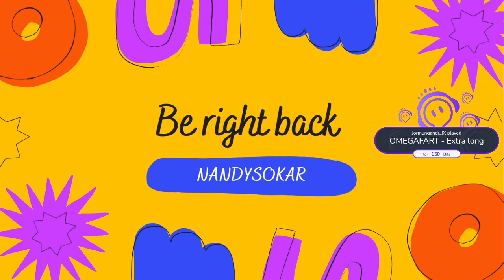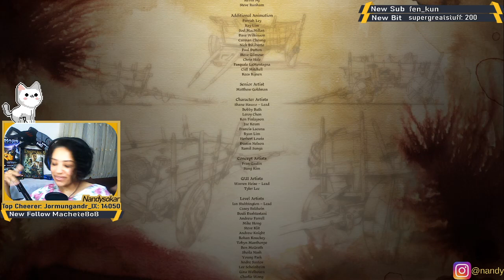[ENG] Dragon age origins | Last stream before Mass effect is released tomorrow